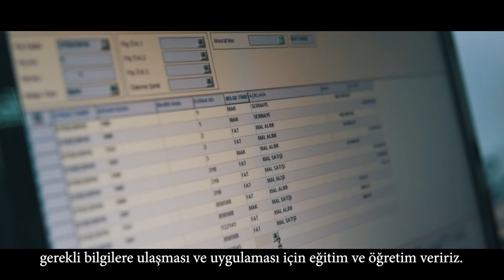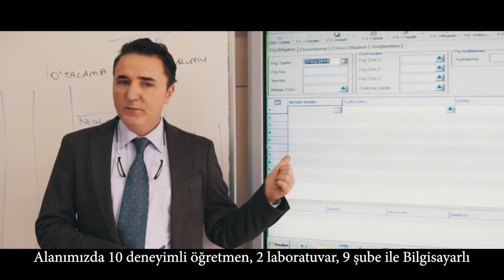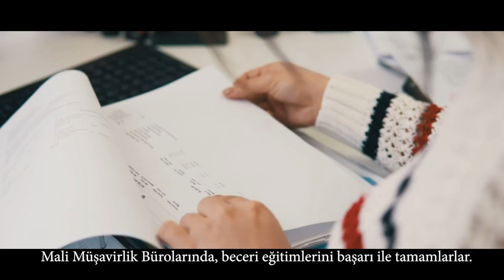İZMİR KARABAĞLAR CUMHURİYET MESLEKİ TEKNİK ANADOLU LİSESİ TANITIM FİLMİ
Bu videoda kullanılan ekipmanlar:
Sony A6500
Sony 50 mm, SİGMA 30mm, Canon 16 -35, Canon 135 mm  Lens' leri
Gimbal Zhiyun Plus

Bu videoda kullanılan Programlar:
Adobe Premiere PRO CC
Adobe After Effects CC ile editlenmiştir.